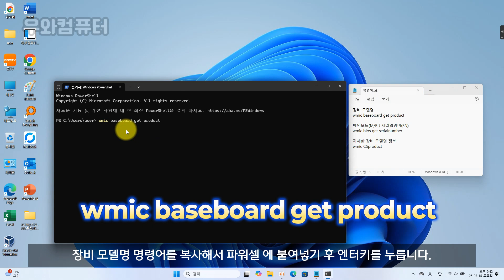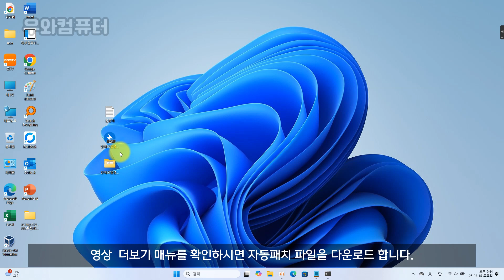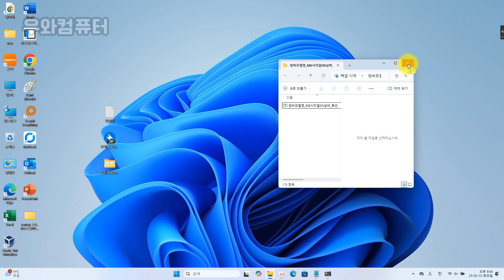노트북 모델/시리얼 넘버, 제품 라벨 안 보고 쉽게 확인하는 방법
노트북 모델/시리얼 넘버 제품 라벨 안보고 쉽게 확인하는 방법
▶장비모델명_MB시리얼SN넘버_확인_A  다운로드서버-1

▶장비모델명_MB시리얼SN넘버_확인_B  다운로드서버-2

▶장비모델명_MB시리얼SN넘버_확인_C 다운로드서버-3

▶장비모델명_MB시리얼SN넘버_확인_D  다운로드서버-4
장비 모델명
wmic baseboard get product

메인보드(M/B ) 시리얼넘버(SN)

자세한 장비 모델명 정보
wmic CSproduct
장비 모델명
powershell -Command "Get-WmiObject -Class Win32_BaseBoard | Select-Object -ExpandProperty Product"

powershell -Command "Get-WmiObject -Class Win32_BIOS | Select-Object -ExpandProperty SerialNumber"

powershell -Command "Get-WmiObject -Class Win32_ComputerSystemProduct"

▣ audiojungle.net

노트북모델,